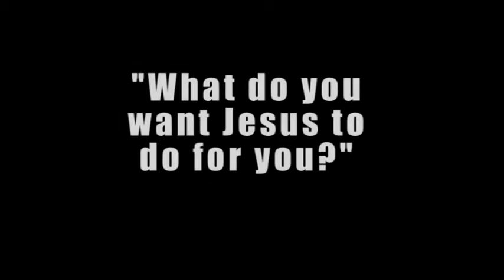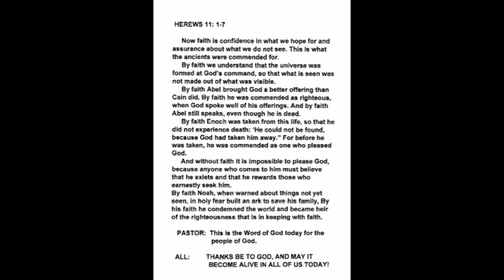BUMC 8 23 2020 Message